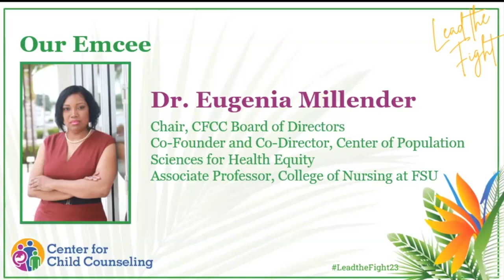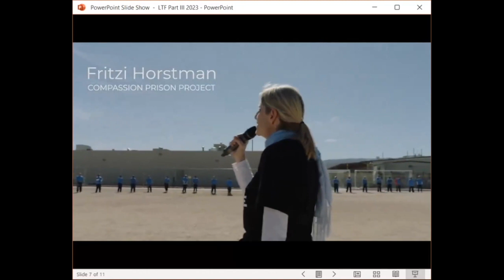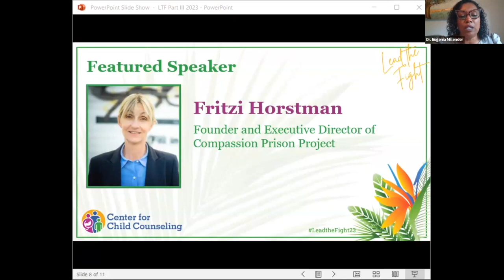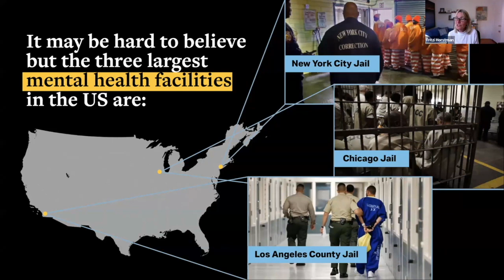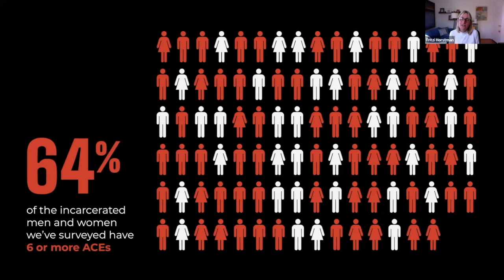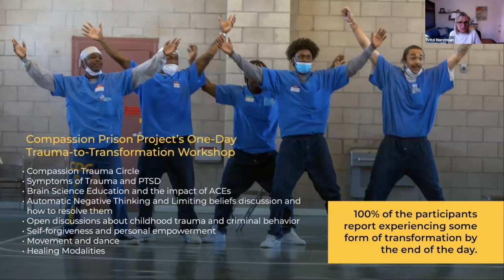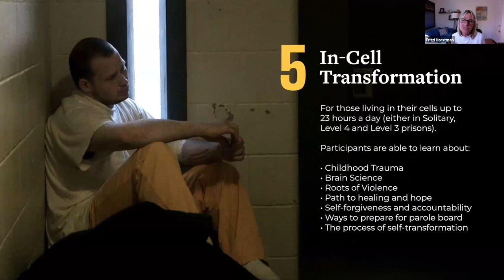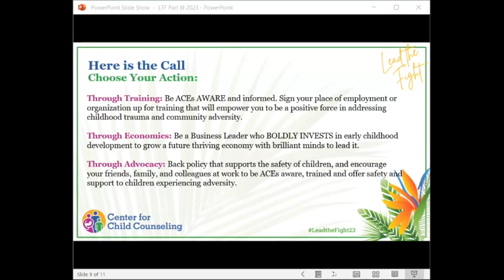Lead the Fight with Fritzi Horstman: Childhood Trauma Related to the Prison Population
| Center for Child Counseling | Fritzi Horstman, founder and executive director of the Compassion Prison Project, stresses seeing people “for who they are, not for what they’ve done” in her presentation during CFCC's Part III of its 2023 Lead the Fight series on Wednesday, April 19, 2023. Emceed by Eugenia Millender, Ph.D., RN, chair of the Center’s Board of Directors, the event addresses adverse childhood experiences (ACEs) and childhood trauma in relation to the prison population.

Horstman believes it is imperative that we address the chronic mental health issues in prison with common sense, compassion, and urgency. Compassion Prison Project is an organization dedicated to creating trauma-informed prisons and communities, bringing accountability and creative inspiration to all men and women living and working in prisons.

In 2020, Horstman directed “Step Inside the Circle” at California State Prison, Los Angeles County with 235 incarcerated men. The video is a call to recognize the physical, emotional, and social impact ACEs have wrought upon society and stress the importance of care–not punishment–going forward in the prison system.

During the event, Horstman dives into great detail about the video and the life-changing work she and her team are doing with incarcerated individuals and those who work in prisons.

Center for Child Counseling developed "Lead the Fight" in 2016 to bring awareness to system leaders around fighting childhood adversity with advocacy and action.